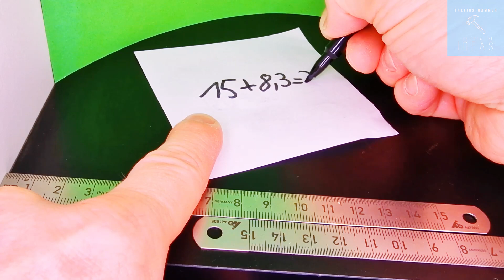HANDYMAN TIPS AND TRICKS THAT REALLY WORK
Secure your tool belt because today, we're immersing ourselves in the captivating realm of effective handyman tips and tricks! 🛠️ From ingenious hacks to indispensable do-it-yourself guidance, this video serves as the ultimate manual for those aiming to elevate their home with flair! 💪😎 Brace yourself for a dose of HANDYMAN MAGIC that will propel your do-it-yourself prowess to unprecedented heights! 🚀💡 Seize the opportunity to unleash your inner handyman and guide your projects to triumphant success. 🛠️✨